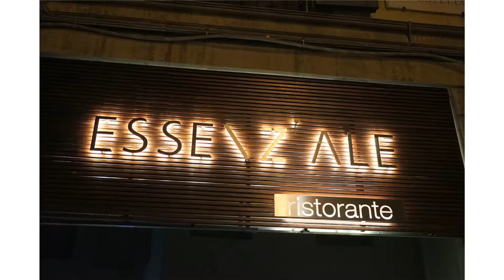Intervista a Filippo Manetti - FENIX - Firenze 1 Dicembre 2016